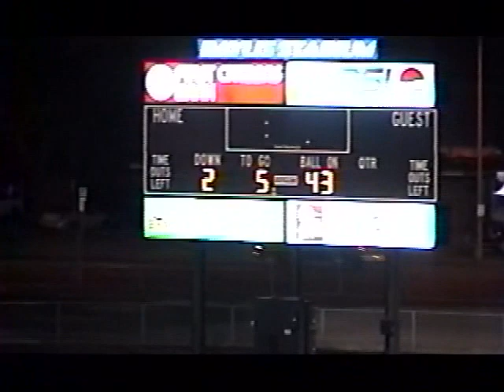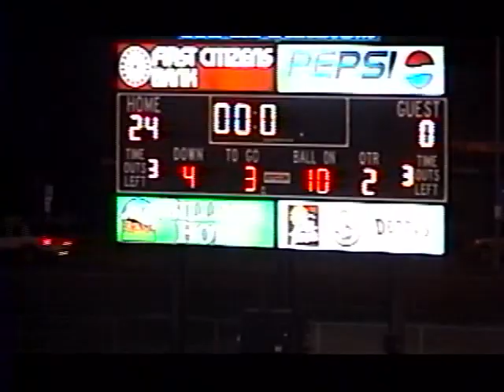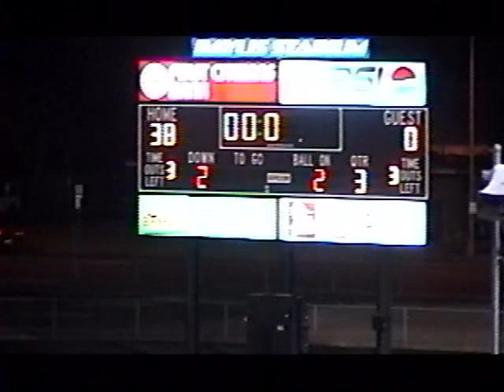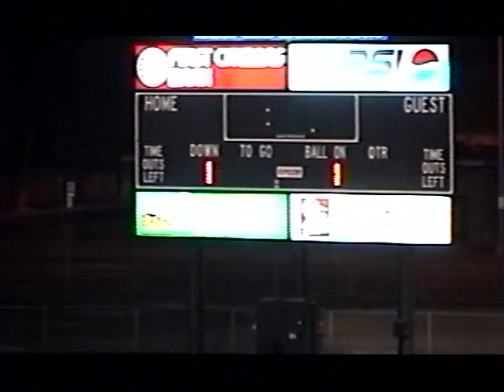Billings Central Rams Football 2005 - Laurel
Billings Central beat rival Laurel 38-7.